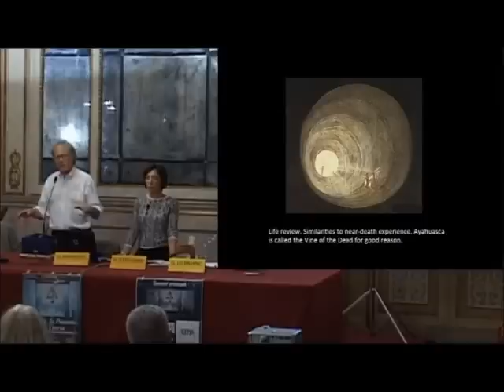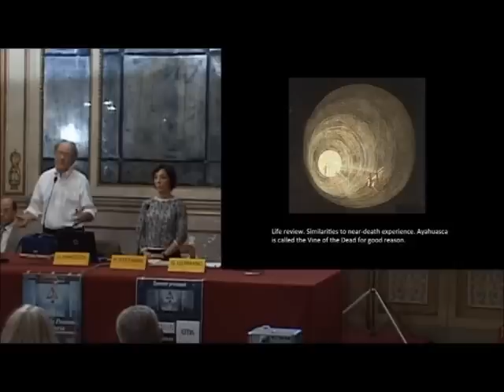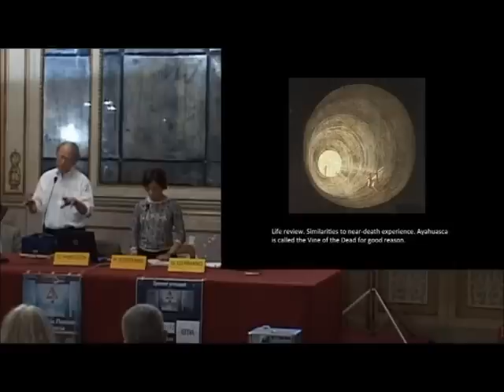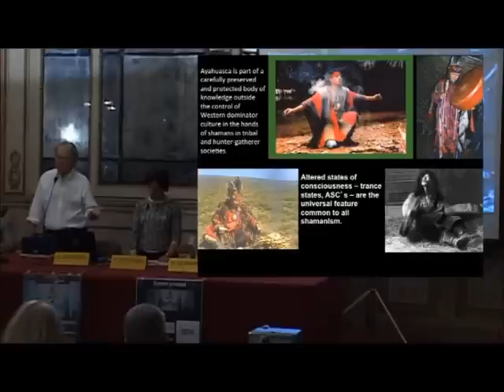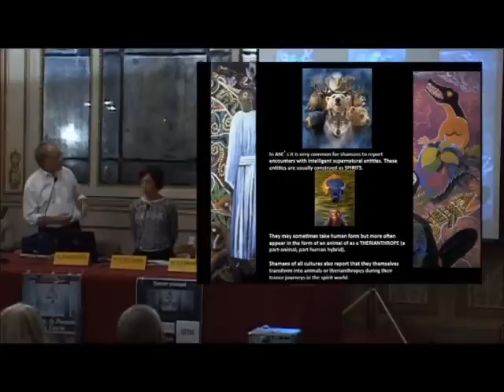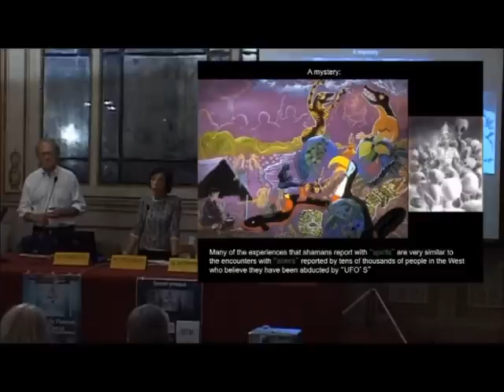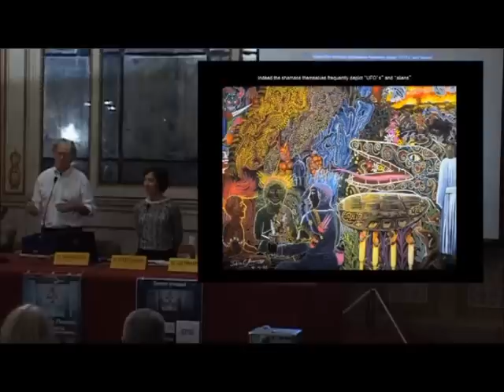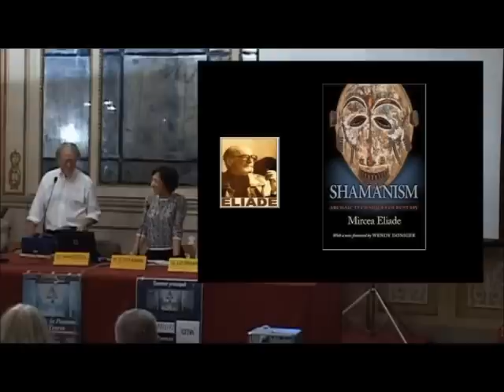Graham Hancock Parte 3 - Stati alterati, dimensioni parallele e il futuro dell'uomo.wmv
Convegno Le Connessioni Inattese 2012:  Il Senso, la Passione, la Teoria - Istituto italiano per gli studi Filosofici - NA - 17 novembre 2012